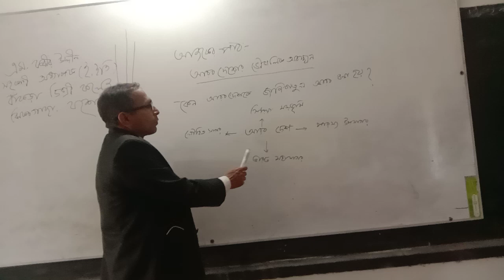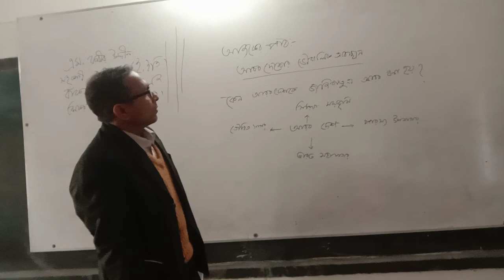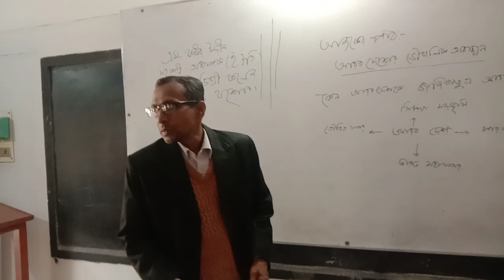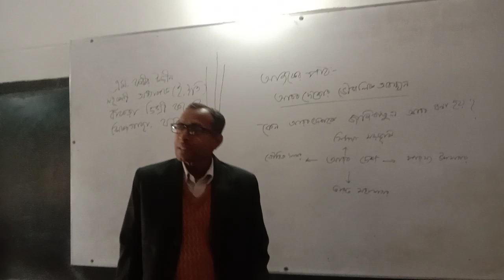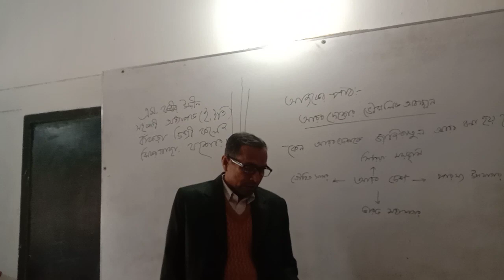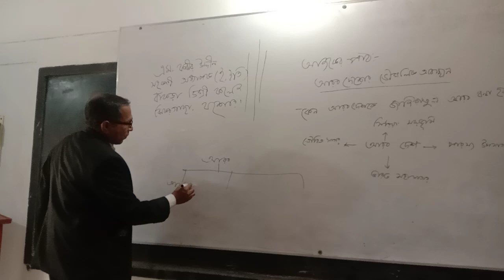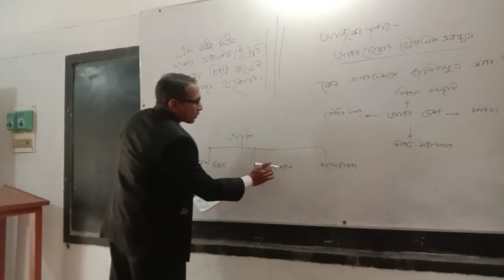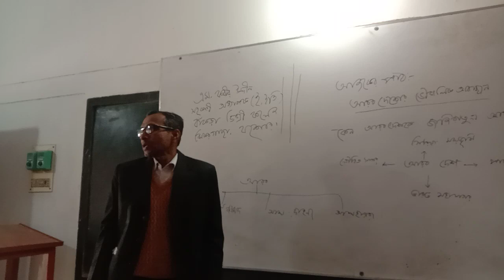Bankra Degree College